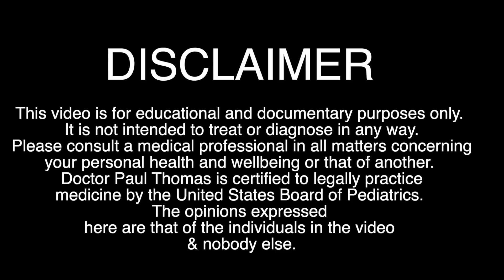SHE'S ALLERGIC TO THE SUN! (Bad Rash vs Adorable Girl) | Dr. Paul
(All donations over $500 receive a signed copy of my books & a personal FaceTime call) YouTube has disabled all our comments till further notice.  We hope to be able to engage with you all again very soon.  -Noah & Dr. Paul